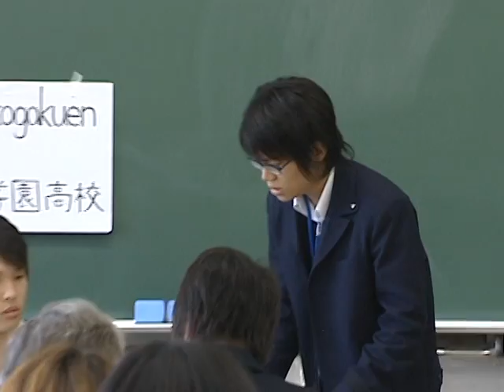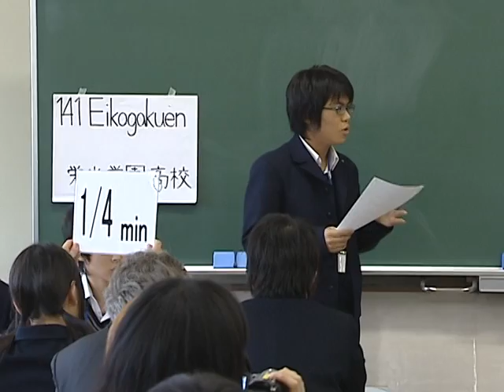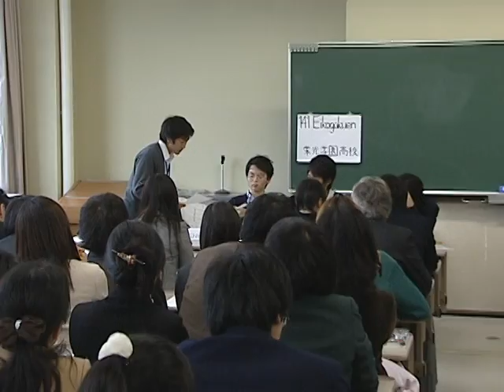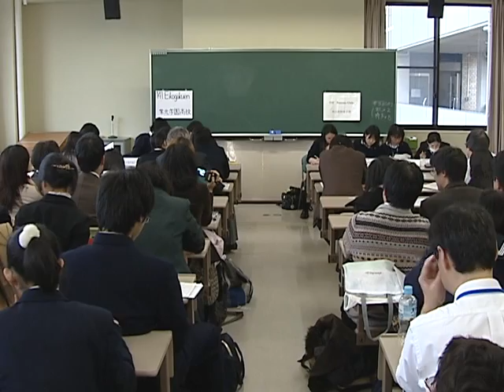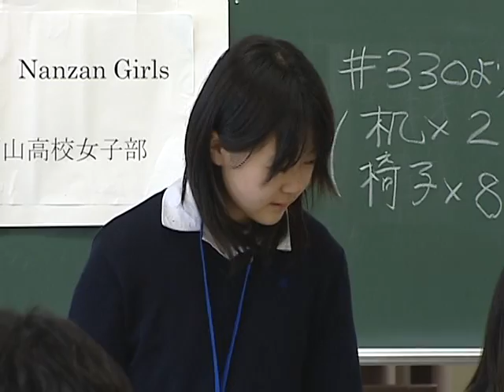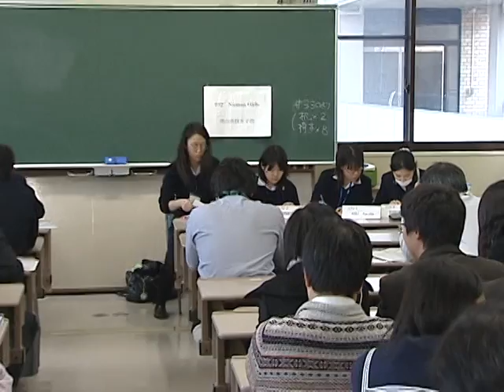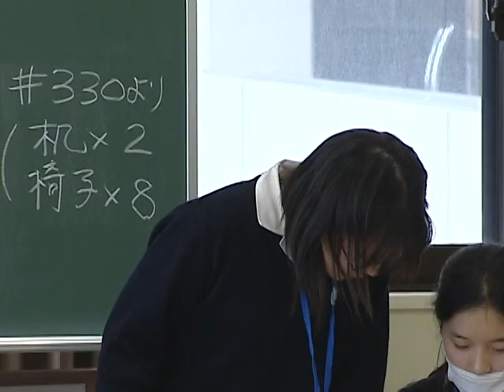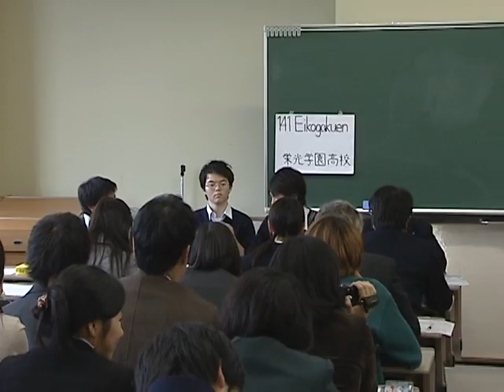HEnDA 3 (2008): Semi-Final: Eiko Gakuen (Kanagawa) vs. Nanzan Girls' (Aichi)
The 3rd All Japan High School English Debate Tournament (Gifu, 21 Dec 2008)
Semi-Final: Eiko Gakuen (Kanagawa) vs. Nanzan Girls' (Aichi)

第3回全国高校生英語ディベート大会（2008年12月21日）
準決勝：栄光学園高校（神奈川） vs. 南山高校女子部（愛知）

会場：岐阜聖徳大学（岐阜県岐阜市）
論題：Resolved: That Japan should lower the age of adulthood to 18.

※講評なし